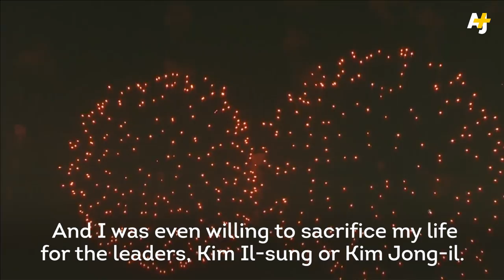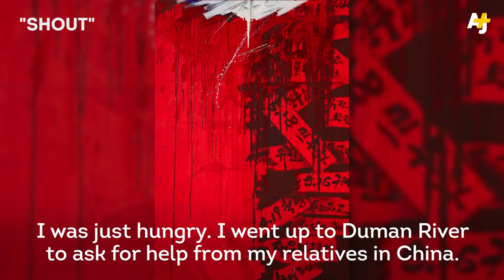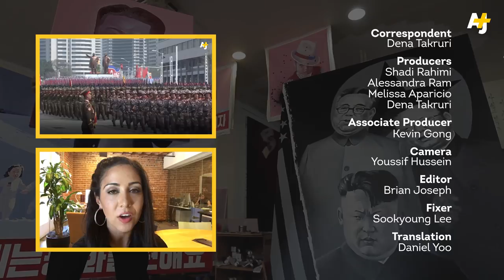Meet The Propaganda Artist That Escaped North Korea | AJ+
Sun Mu once made propaganda art for the North Korean government. Now a defector, he creates art freely in South Korea. Sun sits down with Dena Takuri to share his life and his struggles.